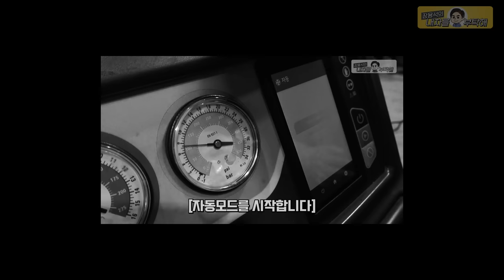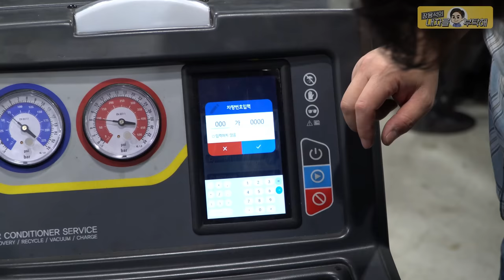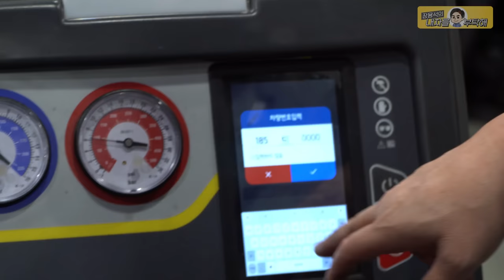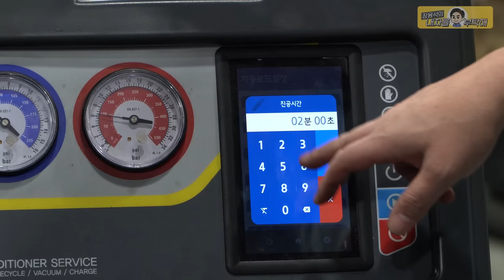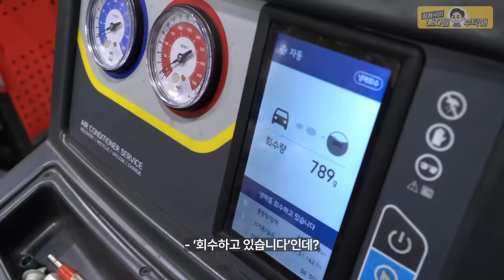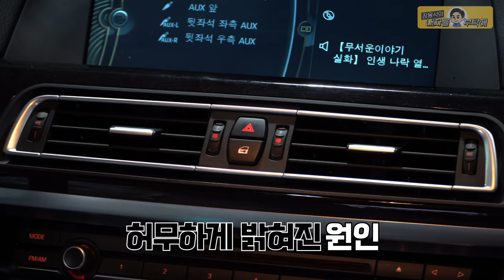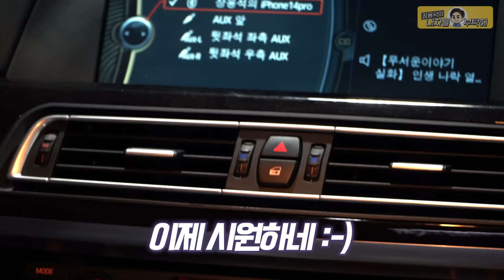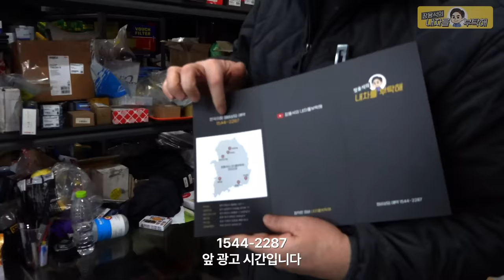정비소 가기 전에 먼저 확인하세요❄️환절기 에어컨냉기 고장_BMW 750Li ep3 수입차 수리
종종 저와 똑같은 증상으로 수리를 요청하십니다 :)
2편 가성비 타이어. 휠 교체
3편 환절기 에어컨 냉기 고장

                         2번 - 남양주점    경기 남양주시 오남읍 양지로 77 가동 101호
                         3번 - 동탄신도시점   경기도 화성시 효행로 1156번길 9 (병점동)
                         4번 - 용인점 경기도 용인시 백옥대로1996번길 15
                         2번 부산점   부산광역시 기장군 정관읍 예림1로 6
                         3번 김해공항점  부산광역시 강서구 상덕로 93
                         4번 해운대점 부산광역시 해운대구 반여동783-13 2동

🟩내차를부탁해 공식 블로그 (각종 정비사례들)